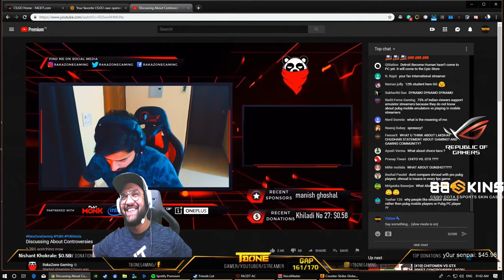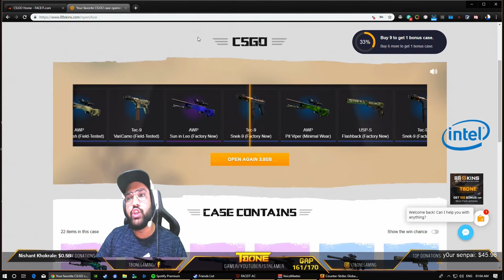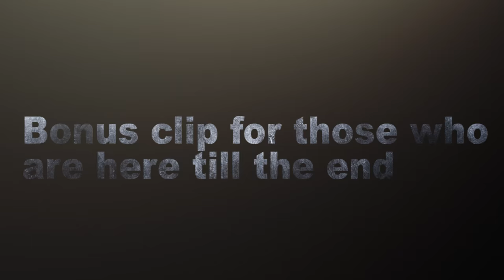CALL ME SHROUD?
Latest TbOne stream highlight!